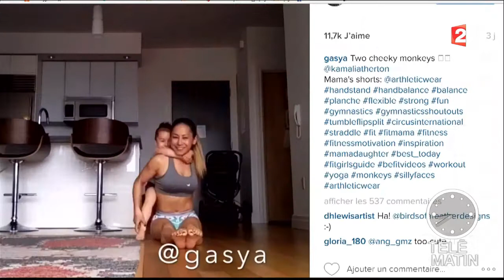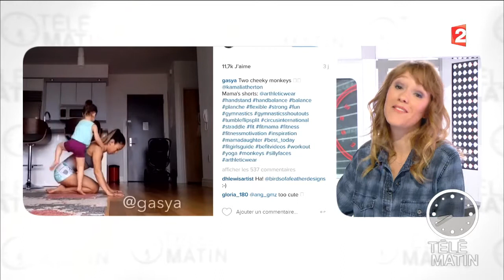Une mère et une fille du Cirque du soleil s’entraînent - 2016/04/29